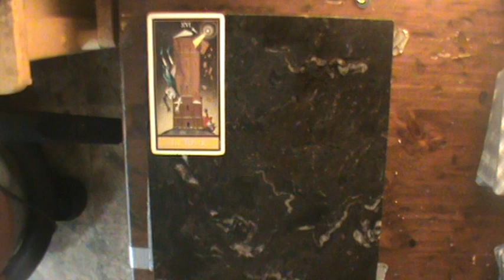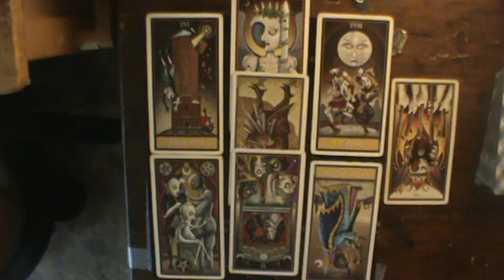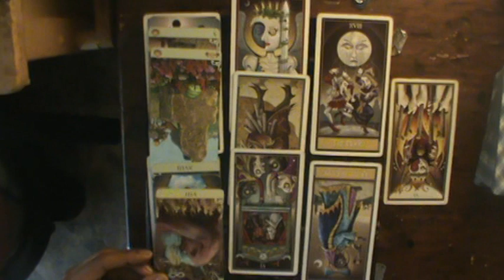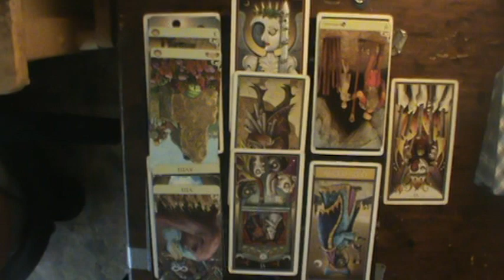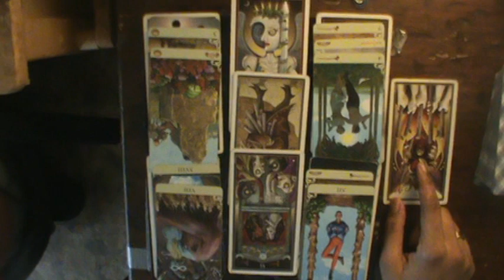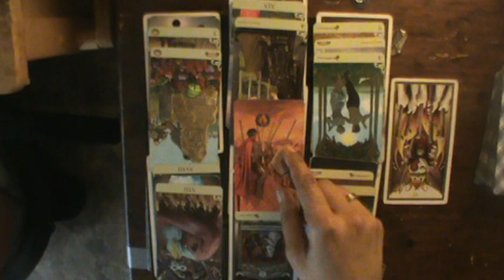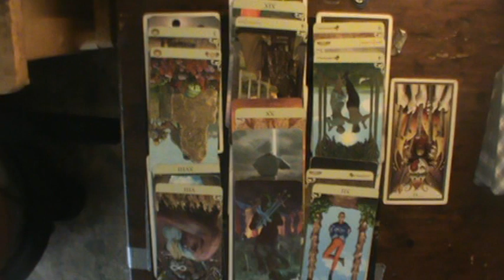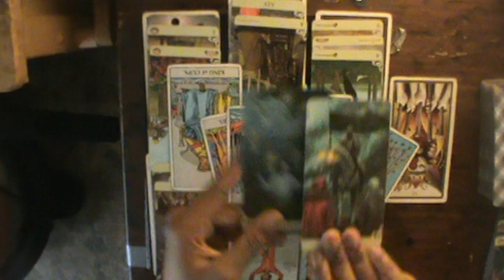Divine Feminine Reading 7/18/2019: "Hiding your shine from those after the Divine